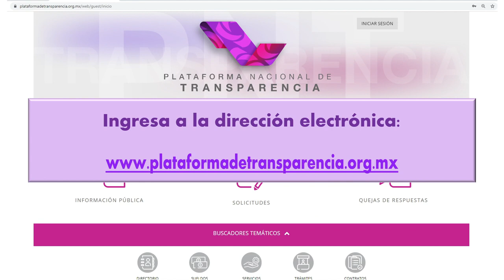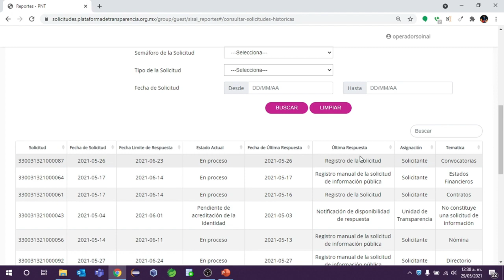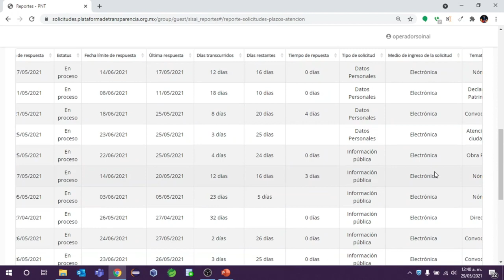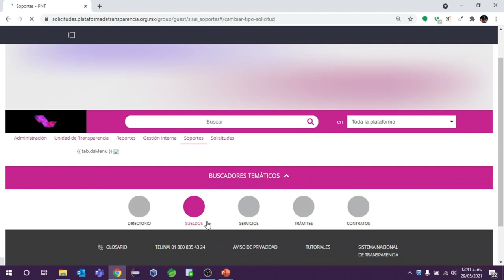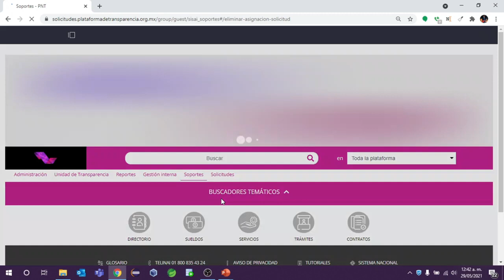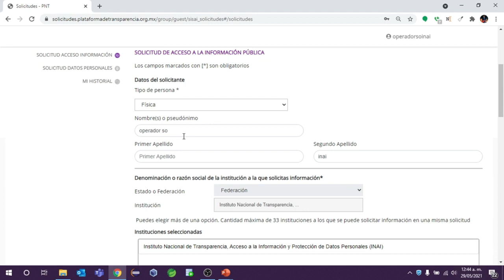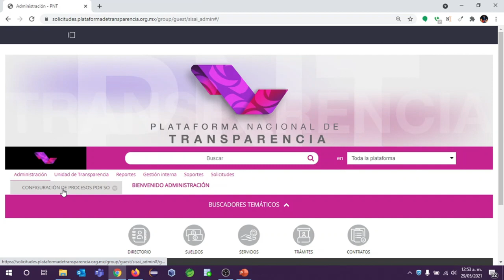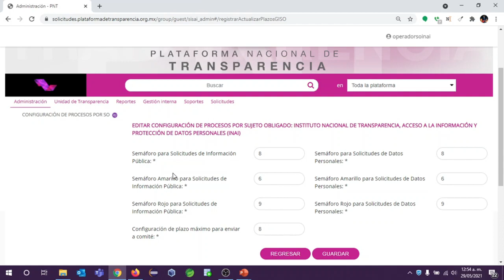3 SISAI2 soportes, reportes, solicitudes y manuales administración